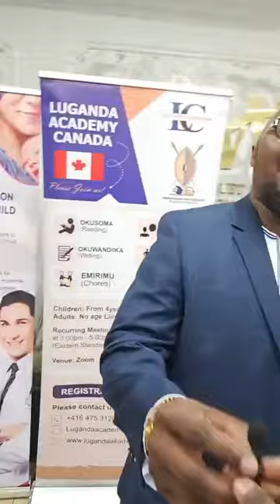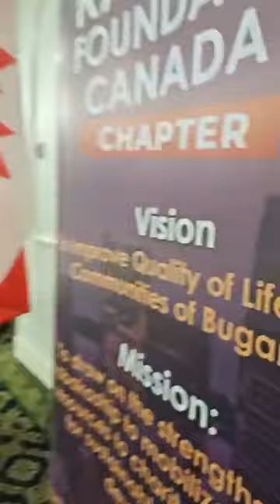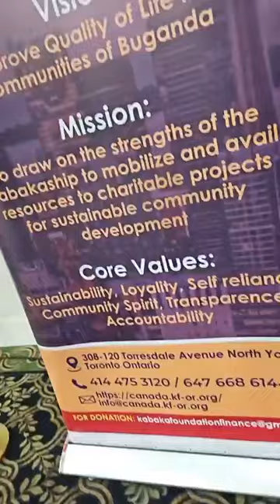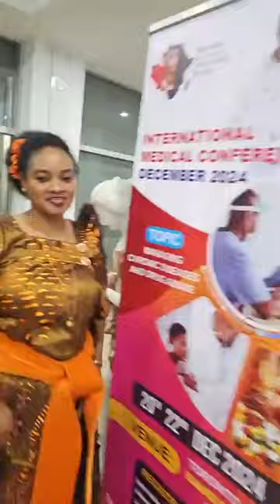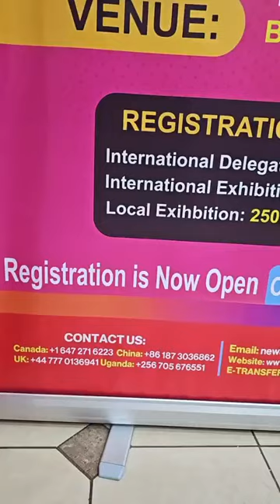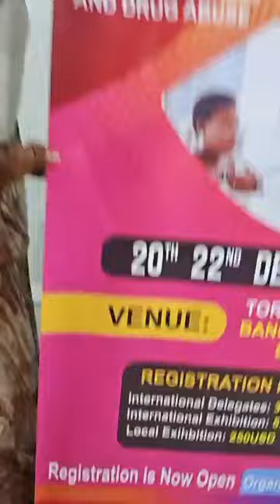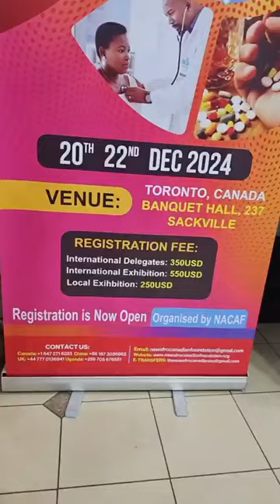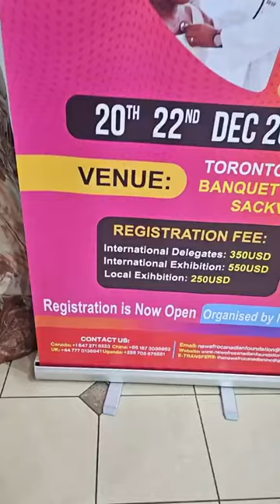KABAKA FOUNDATION CANADA CHAPTER We ownNo copyright on music background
KABAKA FOUNDATION CANADA CHAPTER
We ownNo copyright on music background